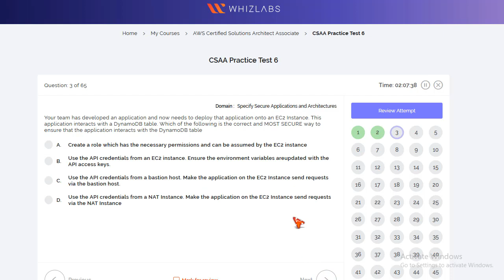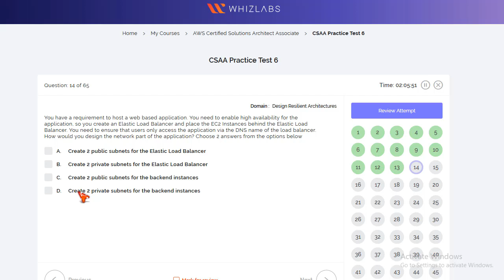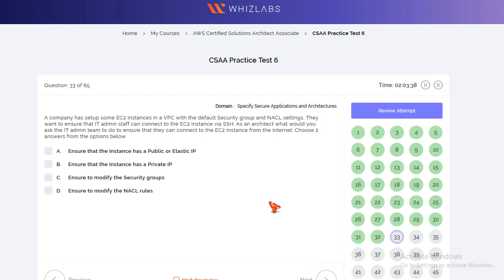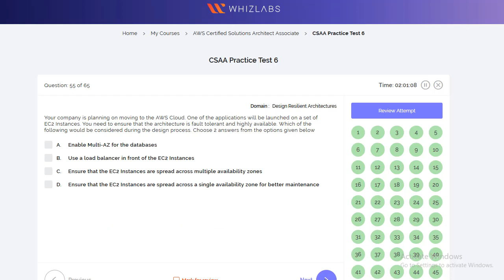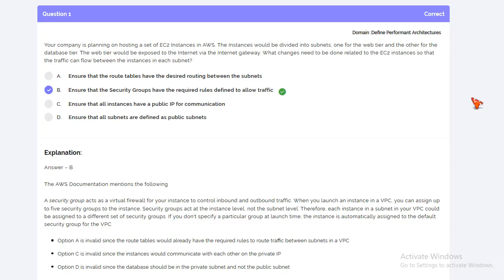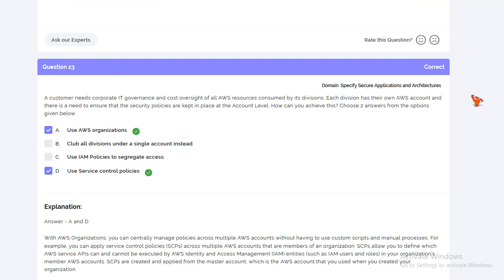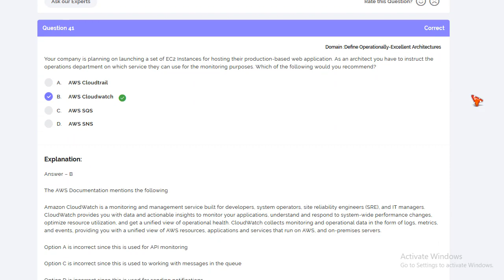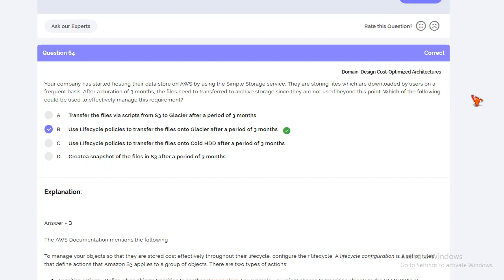AWSCertification |AWS Solutions Architect Associate Certification - 6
AWS Certified Solutions Architect Associate Practice Exams |Whizlabdumps

aws certification

AWSCertification WhizlabsAws |AWS Solutions Architect Associate Practice - 7

AWSCertification WhizlabsAws |AWS Solutions Architect Associate Practice - 6

AWSCertification WhizlabsAws |AWS Solutions Architect Associate Practice - 5

AWSCertification WhizlabsAws |AWS Solutions Architect Associate Practice - 4

AWSCertification WhizlabsAws |AWS Solutions Architect Associate Practice - 3

AWSCertification WhizlabsAws |AWS Solutions Architect Associate Practice - 2

AWSCertification WhizlabsAws |AWS Solutions Architect Associate Practice - 1